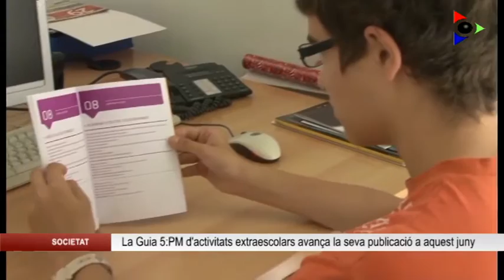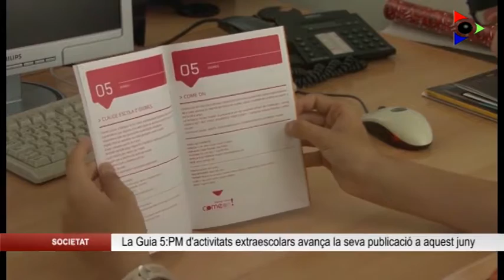La guia d’activitats extraescolars 5:PM presenta 45 propostes per al curs 2016-17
La publicació de la guia d’activitats extraescolars avança la seva publicació a aquest mes de juny. La guia presenta enguany un nou format i augmenta en un 18 % les propostes que tenia l’any passat. Com sempre, són activitats organitzades per entitats públiques i privades en tots els àmbits.